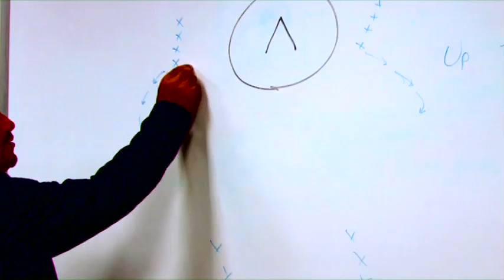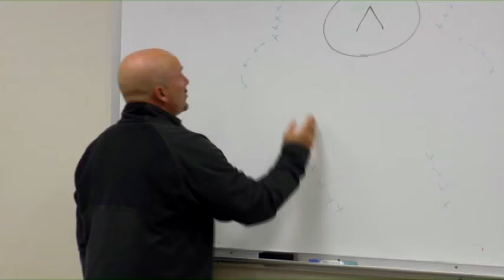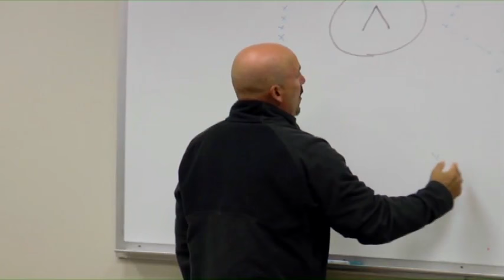Learn the “Up the Hash” Shooting Drill! - Lacrosse 2016 #29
Duke lacrosse, led by head coach John Danowski, has won three National Championships. To win games, you must score points, and assistant coach Ron Caputo helps Duke do just that by practicing shooting in the “Up the Hash” drill, which simulates game-like movement prior to firing a shot on goal.